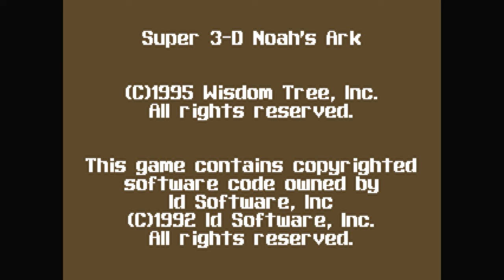Brutal Super 3D Noah's Ark - E1M1 [Doom Mod] | 4K/60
A few years ago a beta doom version of super 3D noah's ark was uploaded to doomworld. It was discontinued and was never finished. It's not that well balanced but somehow it's still highly enjoyable. "Brutal Super 3D Noah's Ark" isn't the real name of this mod, but since it's unfinished and abandoned I took the liberty to make up my own name for this mod. The blood, gibs and gore is from another mod called Nashgore, just to make it a bit more brutal.

The early parts of the mod are really good. Though later on the levels get extremely large and overwelming, where it's really easy to run out of ammo (seeds).